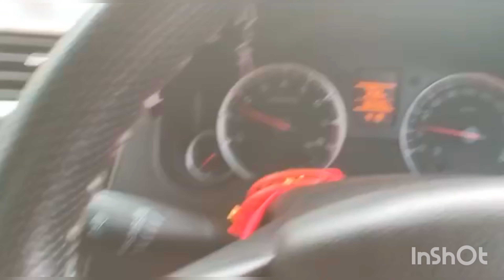VLOG ||gundicha ghagi waterfall ||tarini temple || likubabli vlogs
VLOG ||gundicha ghagi waterfall ||tarini temple || likubabli vlogs (ଗୁଣ୍ଡିଚା ଘାଗି ଜଳ ପ୍ରପାତ )(ଘଟଗାଁ ମାଁ ତାରିଣୀ ) (ଓଡିଶା, କେନ୍ଦୁଝର ଜିଲ୍ଲା )

    hello Guy's today i m sharing with you a most beautiful place of keonjhar district most papolar picnic spots gundicha ghagiwaterfall and you can also watch maa sakti pitha tarini temple in this video

odia blogger
odisha
bhubaneswar

PLACE DETAILS :
GHATAGAON TARINI:  The Maa Tarini Temple is a popular Hindu Temple in Ghatgaon, Keonjhar of Indian State Odisha. This is the largest and most visited Shakti Peeth in Odisha. This place is famously known as Ghatgaon  Maa Tarini Peetha. It is believed that whoever has prayed Maa Tarini and offered her a coconut on Tuesday or Saturday; she will fulfill his/her desire. If one gives a coconut on the name of Maa Tarini anywhere in Odisha; then it will be carried to Maa Temple without any hesitation.

 GUNDICHAGHAGI WATERFALL :  Gundichaghagi waterfall is located amidst spectacular natural environment with lush green forest. A cascade of waterfalls on the river Musala falls at a distance of 50 feet below the river surface makes the area virtually smokey & attractive with roaring sound. The waterfall looks like a silver garland. This picnic spot is truly the paradise of natural lovers which gives unforgettable memory to the visitors. This waterfall is just 12 km away from Ghatagaon

tarini temple keonjhar odisha
tarini temple keonjhar
maa tarini temple keonjhar odisha
taratarini temple keonjhar
tarini mandir keonjhar
ghatagaon tarini
ghatagaon tarini mandir
ghatagaon tarini bhajan
ghatagaon thakurani tarini nadia rani
ghatagaon jibu dina ganutha
ghatagaon tarini mandir
ghata gaon tarini temple
ghatagaon maa tarini
ghatagaon rani maa tarini
ghatagaon tarini mandir story
ghatagaon temple
Ghatagaon temple video
ghatagaon maa tarini pitha
gundichaghagi waterfall
gundichaghagi blog
gundichaghagi waterfall ghatagaon keonjhar
gundichaghagi waterfall keonjhar
gundichaghagi waterfall ghatagaon odisha
gundichaghagi waterfall near ghatagaon keonjhar
ghatagaon waterfall tour guide
popular picnic spot gundicha ghagi waterfall
(ଗୁଣ୍ଡିଚା ଘାଗି ଜଳ ପ୍ରପାତ )
ଘଟଗାଁ ମା ତାରିଣୀ ମନ୍ଦିର
odia blogger
likubabli vlogs